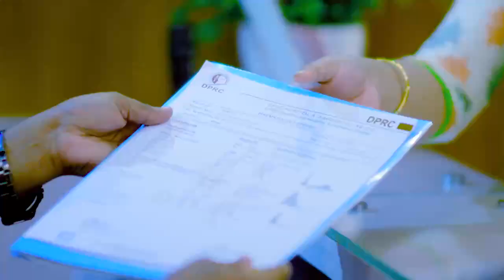AVN বা হিপ জয়েন্ট ক্ষয় বা ব্যথার সমাধান | Treatment of AVN, Avascular Necrosis Treatment